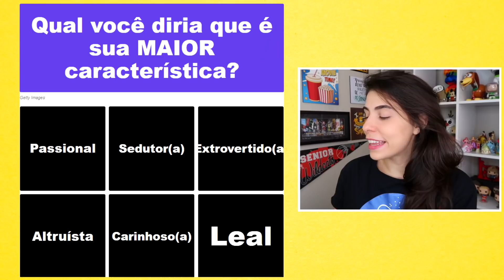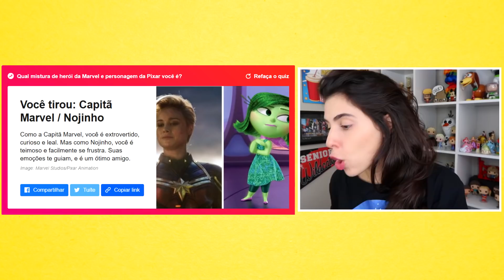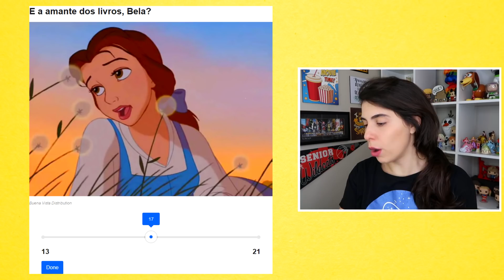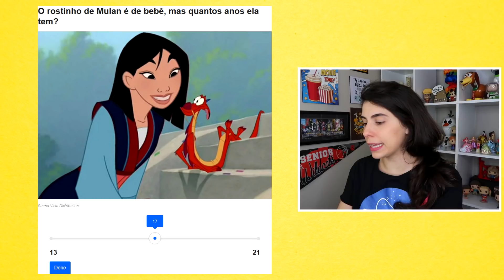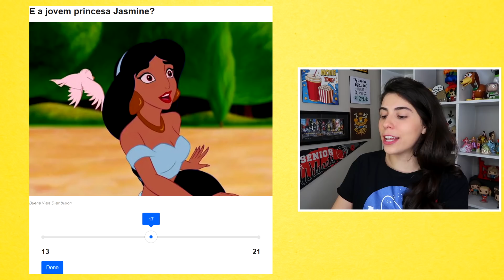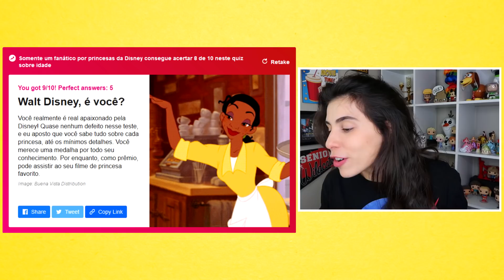QUANTOS ANOS AS PRINCESAS TEM?!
O Quiz de hoje vem pra desafiar a gente, novamente!
Todos nós somos uma mistura de Marvel e Pixar? E se eu sou tão fanática pela Disney, será que eu sei exatamente a idade de TODAS as princesas?!

Vem comigo!

Todos os vídeos/imagens utilizados são propriedade dos seus criadores, nosso objetivo aqui é apenas espalhar cada vez mais o conhecimento, a diversão e a cultura.